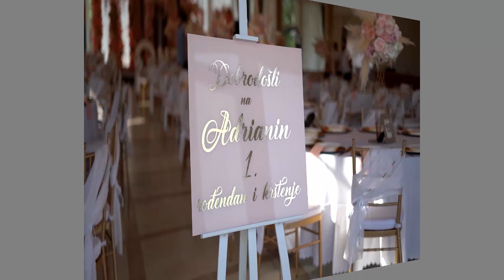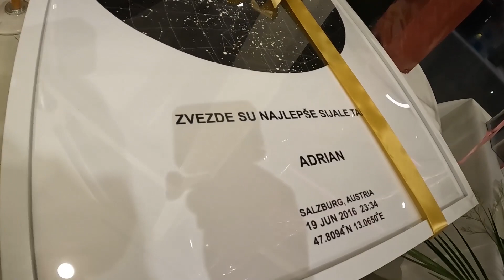ADRIAN- Krstenje i 1. rodjendan SPOT- studio Toma Nesa